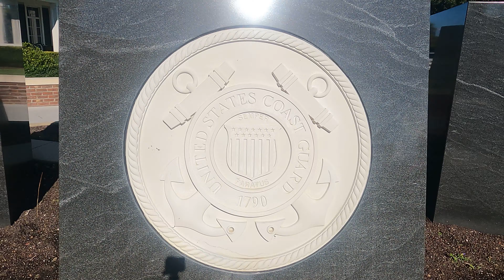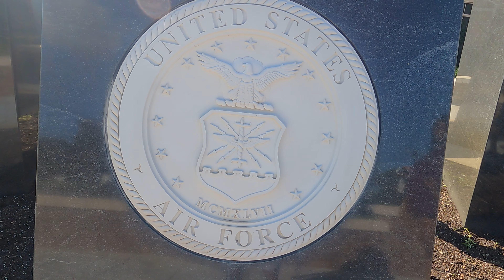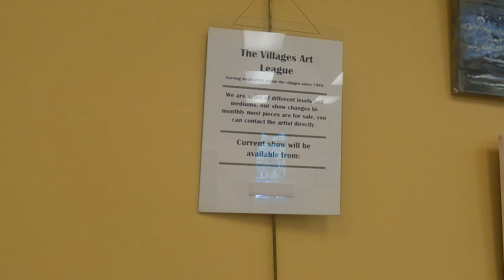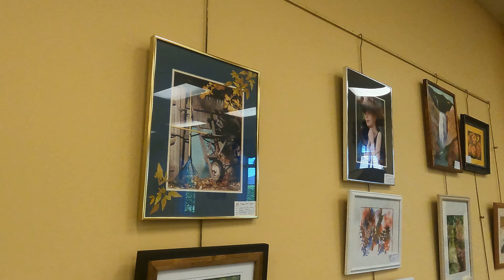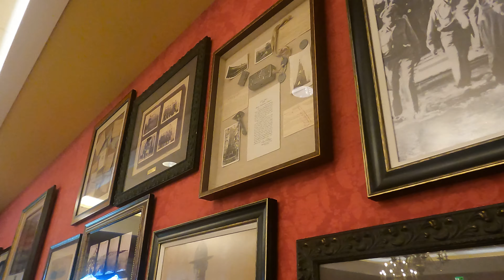Moving to the Villages: Eisenhower Recreation Center